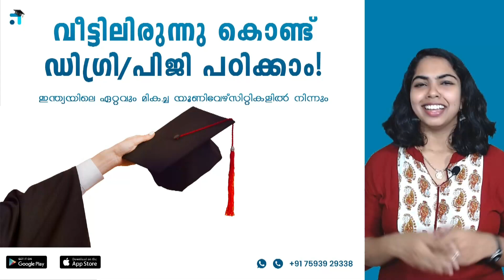93 I My Experience with Learnwise | MAPC JAN 2023 Batch | IGNOU